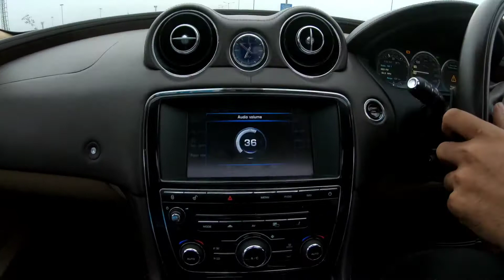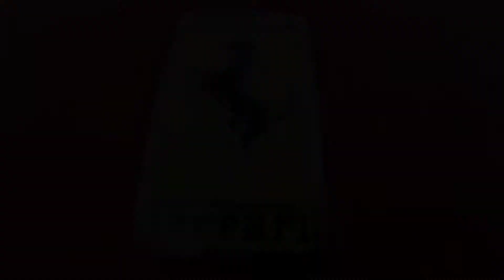SUNDAY DRIVE WITH CLUB GT, KOLKATA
Drive with the Eastern India's Largest Car Group.

Incase you like the video,

Music Courtesy - GHUNGROO REMIX by KSW
JUGNI JI DJ TEJAS